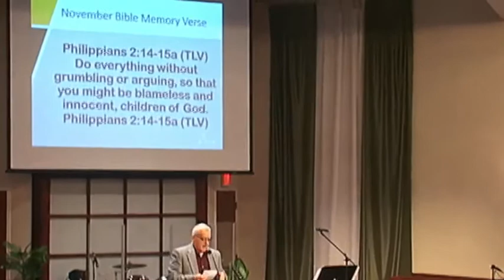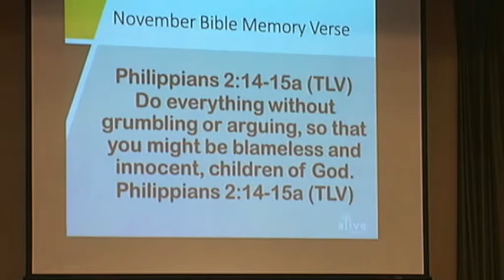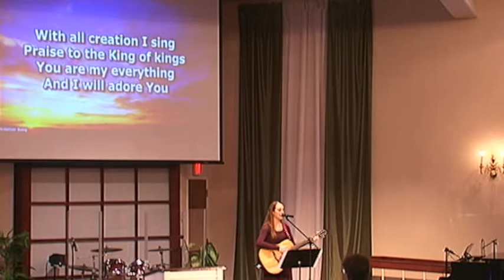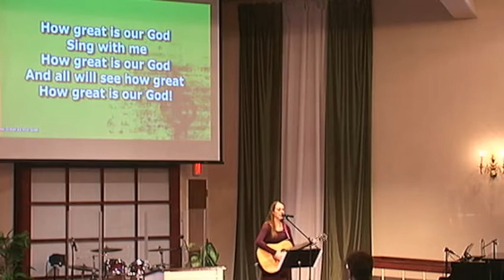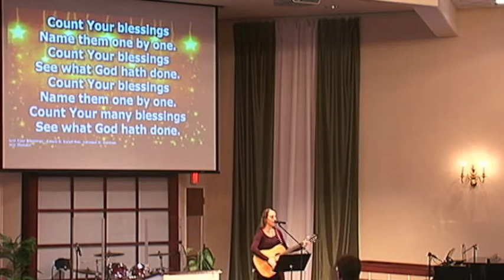"Emotions? What do we as Christians do with them?" by David McAdams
David McAdams is counselor at Upward Call which is located at Alive church Ephrata.
Organ prelude by Karen Byer
Worship by Dawn Weaver